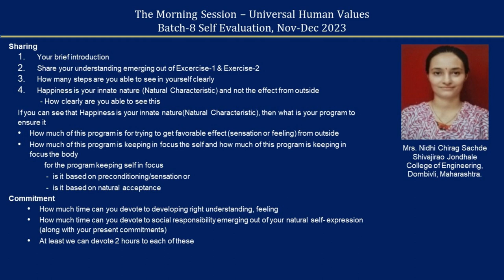Sharing Nidhi Chirag Sachde ji 2023 12 24 English MS Batch 8